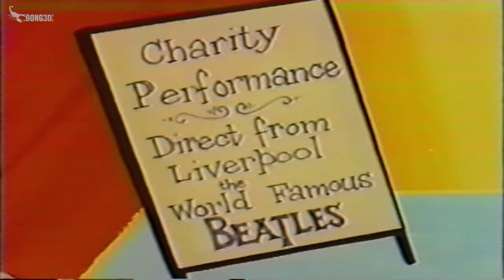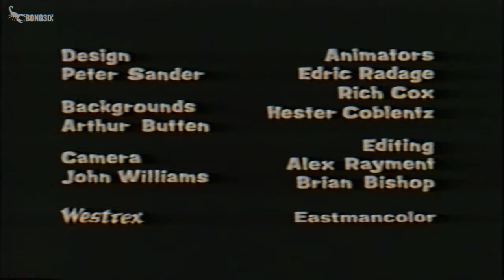The Beatles Cartoons | 🎶 Please Mr. Postman (1965) (Half-Fixed)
Argumento: Los Beatles están en África y Ringo gasta todo el dinero de la banda en comprarles a todos unos anillos como souvenir. Luego, antes de que pueda regresar con el grupo, pierde todos los anillos al estrechar la mano de los fanáticos.